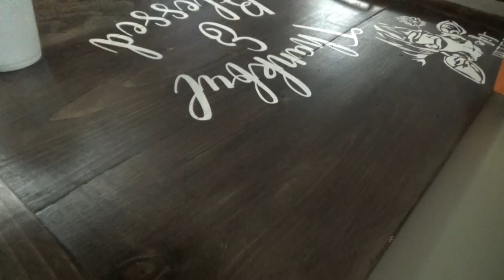AMAZING CHOCOLATE COBBLER! | EVENING IN THE COUNTRY!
Hey family!!! In today's video it's Friday night and we're making the Amazing Chocolate Cobbler!

INGREDIENTS

1 c flour
2 tsp baking powder
1/2 tsp salt
2/3 c sugar
1 1/2 tbsp cocoa
2 tbsp butter melted
1/2 c milk
1 tsp vanilla
1/2 c chopped walnuts optional
Topping
1/4 c sugar
1/2 c brown sugar
1/4 tsp salt
1 tbsp cocoa
1 c water boiling

INSTRUCTIONS

In a medium sized mixing bowl, combine the flour, baking powder, salt, sugar and cocoa.  Then stir in the melted butter, milk and vanilla.
Spread the mixture into a greased 1.5 qt casserole dish (or square pan).  Set aside.
In another bowl, combine the dry topping ingredients (sugar, brown sugar, salt and cocoa).  Sprinkle on top of the batter; do not stir.
Pour the boiling water on top; do not stir.
Bake for 30 minutes, or until the top of the cake is almost set.  The cake will rise to the top and a pudding will form on the bottom.
Serve warm with ice cream.